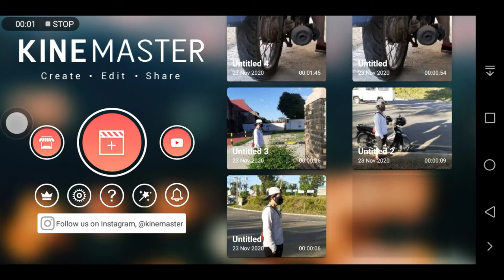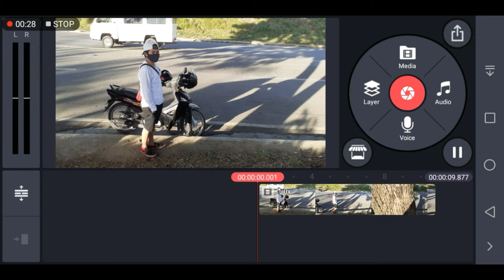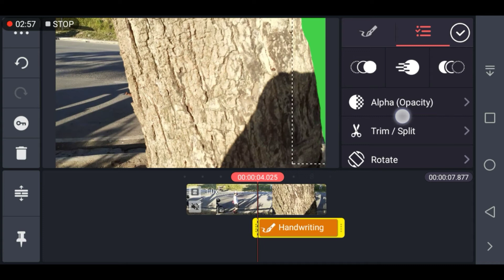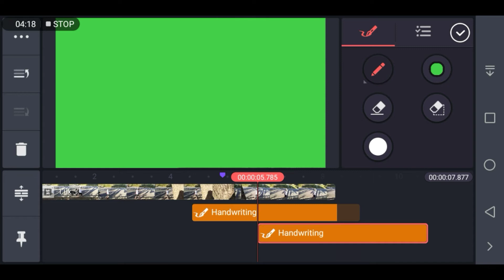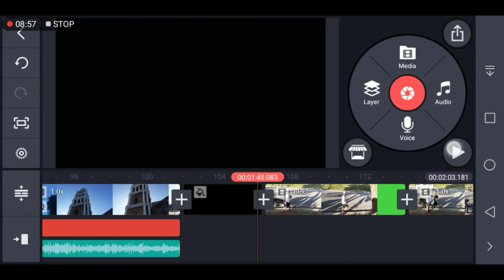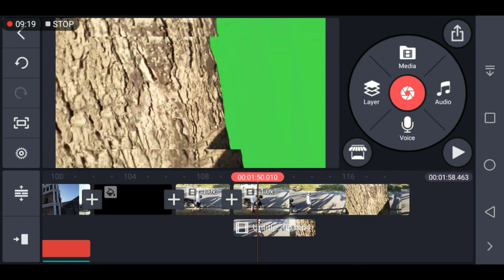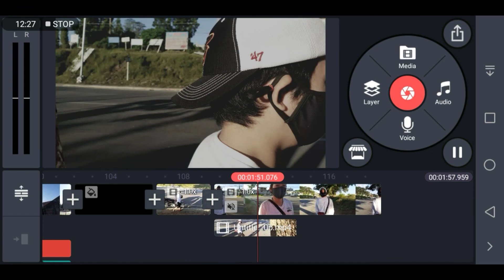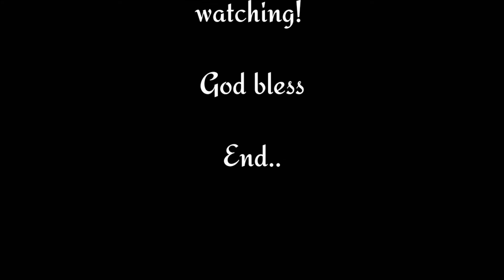Frame blocking & masking in kinemaster